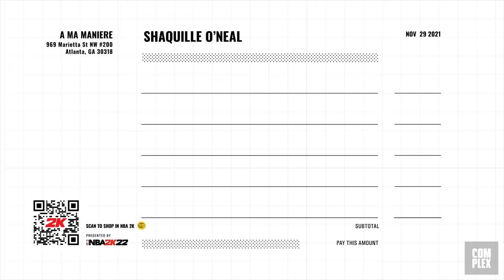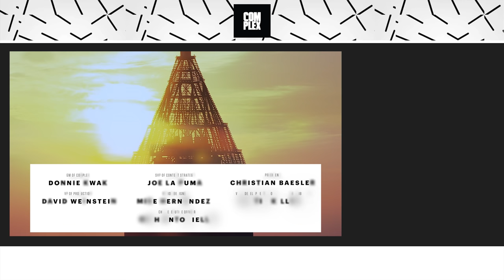Shaq Goes Sneaker Shopping With Complex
Shaquille O’Neal goes Sneaker Shopping with Complex’s Joe La Puma at A Ma Maniere in Atlanta and talks about signing to Reebok, starting his own sneaker brand, and the problems he’s dealt with from having huge feet.